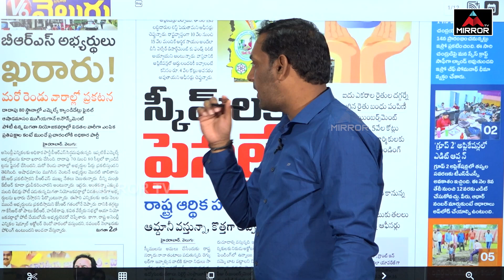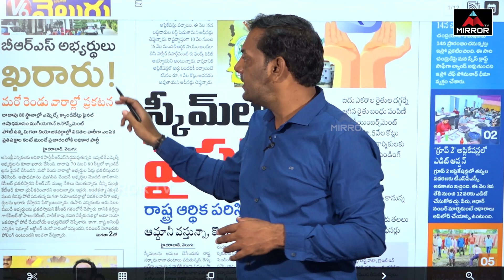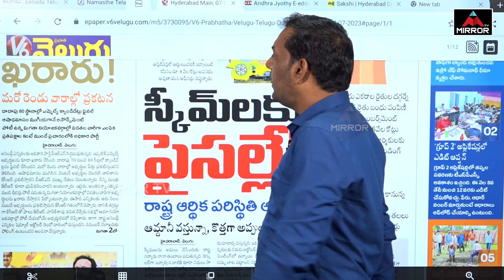తర్వలో బీఆర్ఎస్ లిస్టంట..| Good Morning News | Telangana | Mirror TV